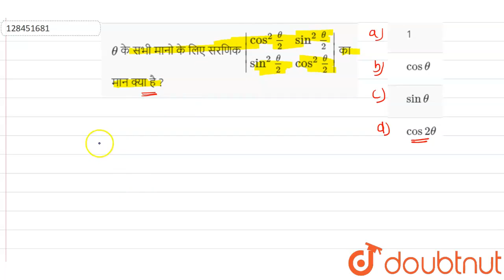theta के सभी मानो के लिए सरणिक |{:(cos ^(2) (theta)/(2) , sin ^(2) (theta )/(2)),(sin ^(2)(thet...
theta  के सभी मानो के लिए सरणिक |{:(cos ^(2) (theta)/(2) , sin ^(2) (theta )/(2)),(sin ^(2)(theta)/(2), cos^(2) (theta)/(2)):}|का मान क्या है ?
Class: 12
Subject: MATHS
Chapter: NDA 2016 (II)
Board:NDA

👉 Have Any Query? Ask Us.